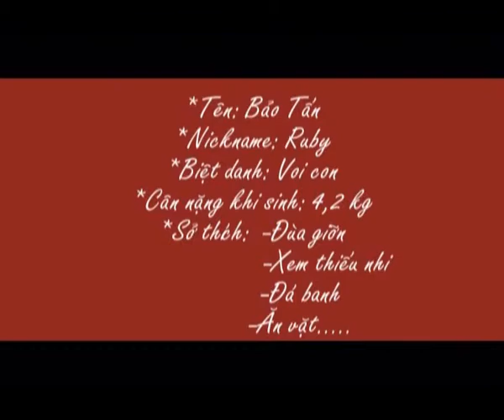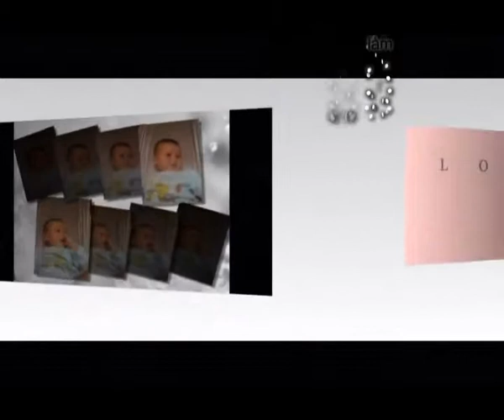Mừng sinh nhật Ruby tròn 1 tuổi